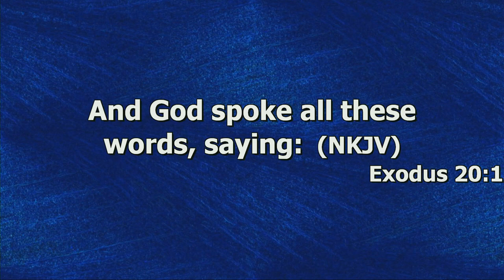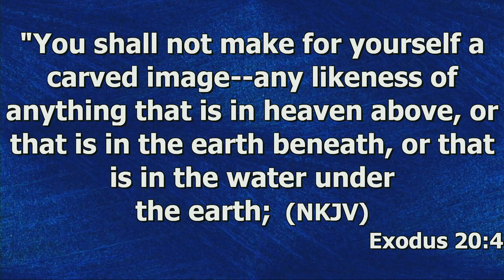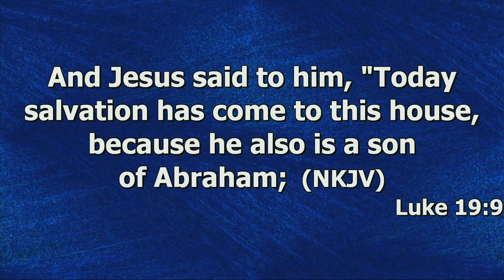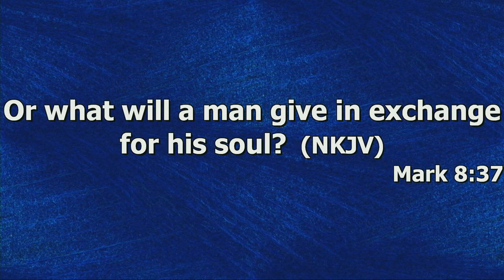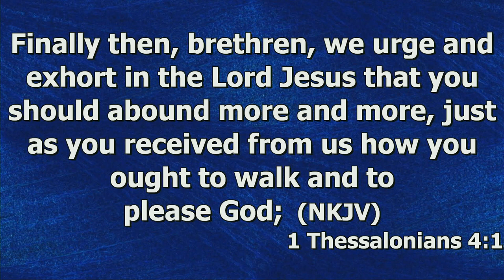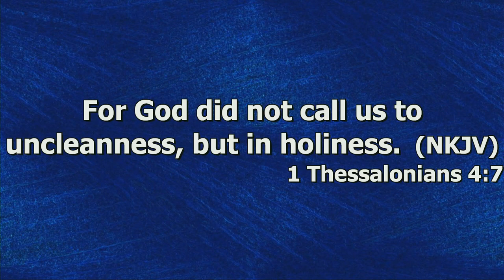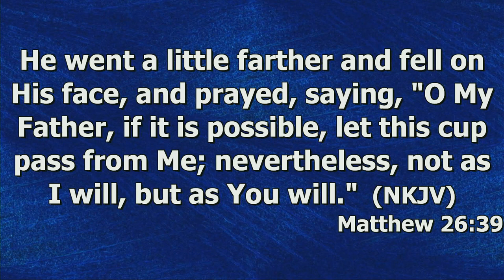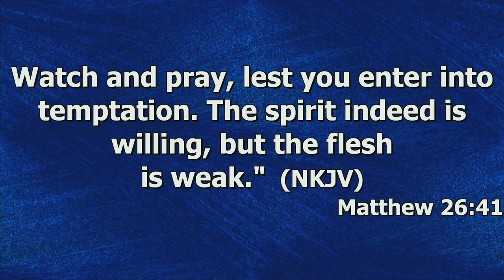"First Things First" by Pastor Michael Franklin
Pastor Michael Franklin's message "First Things First" was recorded Wednesday evening May 24, 2023 at Rye Hill Baptist Church - Fort Smith, Ar. Enjoy the message and may God Bless.